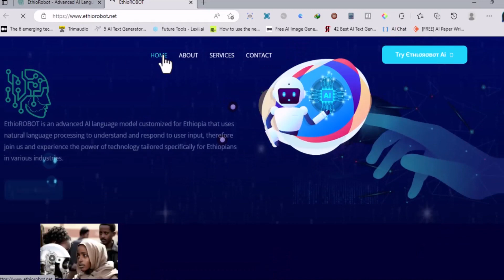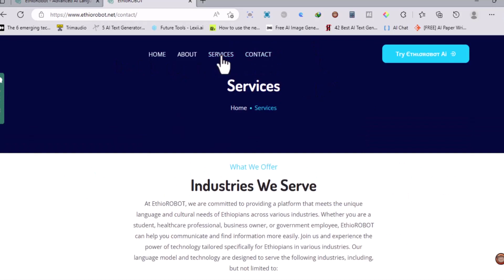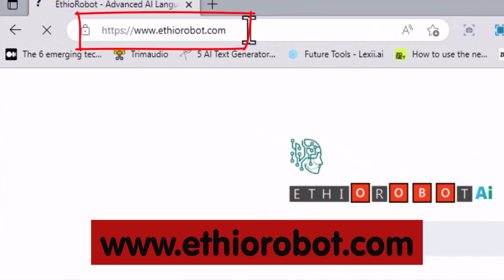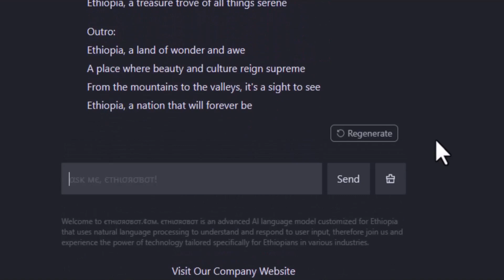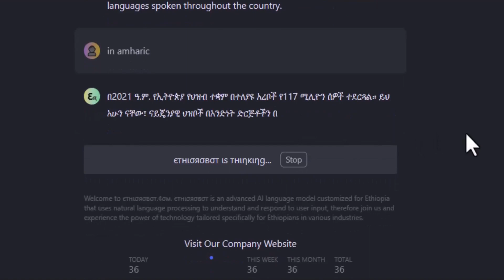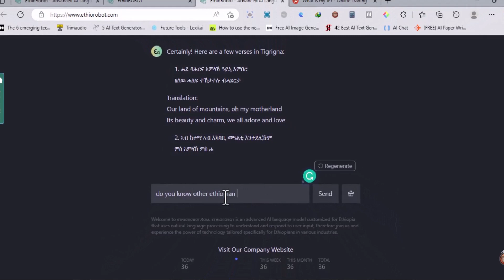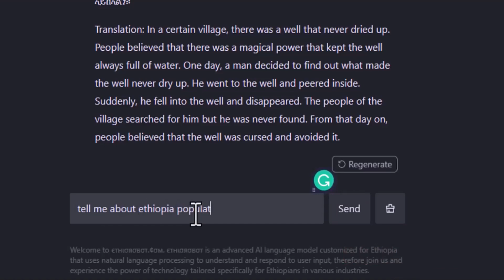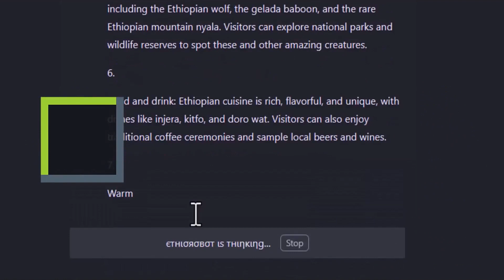EthioROBOT: Introducing of AI-Powered Chatbot Customized for Ethiopians ~ AI Part 1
Discover EthioROBOT, the advanced AI language model customized for Ethiopia that uses natural language processing to understand and respond to user input.
In this video, we explore how EthioROBOT can provide information and engage.
EthioROBOT offers real-time assistance, insightful content, and machine learning capabilities to help users navigate the evolving landscape of AI and technology.  Learn more about this powerful tool and its potential to revolutionize communication in various industries

timesteps
00:00 - intro
00:30 - Channel SMT Tutors Tube
00:45 - ET robot AI
02:00 - About the ET AI Model and accessing
04:00 - examples
06:00 - examples